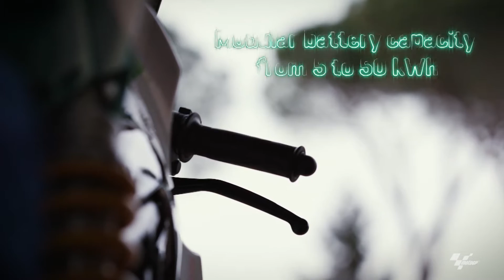Enel title sponsor per il Fim MotoE World Cup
Enel si unisce a Dorna come Title Sponsor della Fim MotoE World Cup e sustainable partner del MotoGp